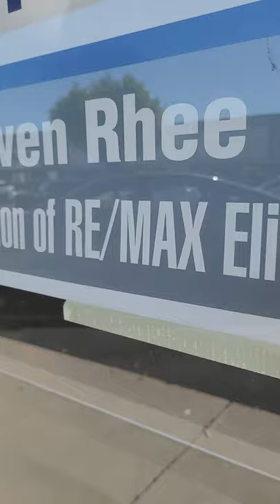Bellflower unit 2021